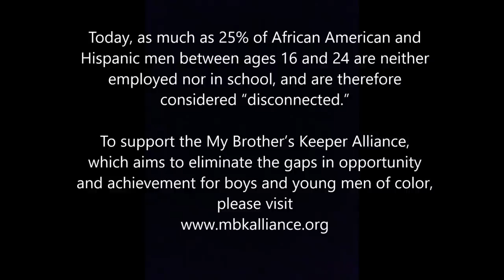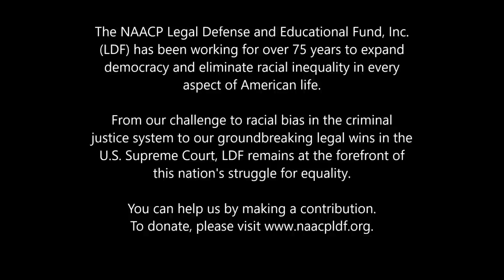Paula Boggs Band feat. J. Pinder "Look Straight Ahead Remix"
Paula Boggs Band featuring Seattle rapper J. Pinder. Alternate version of the song, "Look Straight Ahead" originally on the band's album, "Carnival of Miracles." J. Pinder adds to the emotional draw and impact of the original song with his smooth heart-felt delivery.

Director:  John Logsdon, Blind Vision Films